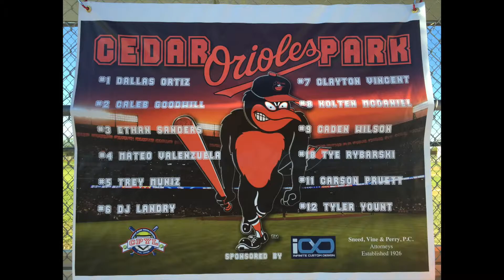Orioles vs. Talons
This video is about Orioles vs. Talons